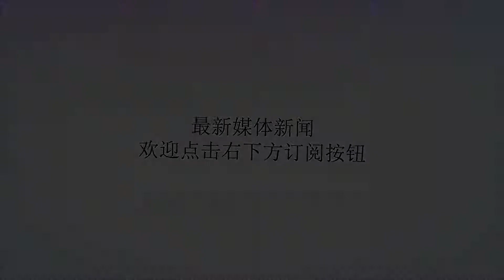也门荷台达战事加剧导致27人死亡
谢谢！新华社科威特城１０月１日电（记者王薇聂云鹏）亚丁消息：也门军方１日透露，政府军与胡塞武装当天在红海港口城市荷台达发生激烈交火，双方２７人死亡。据也门政府军军方消息说，交火持续数小时，导致８名政府军士兵死亡，十几人受伤。此外，政府军打死１９名胡塞武装分子，并缴获大量武器。消息说，胡塞武装曾试图夺回“１６公里线”公路，但在沙特领导的多国联军频繁空袭下未果。政府军上月曾宣布切断了胡塞武装位于荷台达市与其控制的首都萨那之间的供给线——“１６公里线”公路。２０１４年９月，也门胡塞武装夺取首都萨那，后又占领也门南部地区，迫使总统哈迪前往沙特避难。２０１５年３月，沙特等国针对胡塞武装发起“果断风暴”军事行动。今年６月，也门政府军正式开始收复荷台达的军事行动。